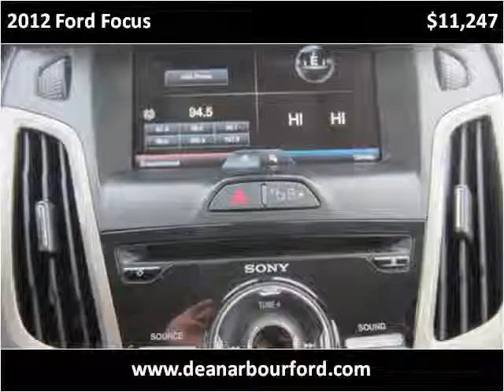2012 Ford Focus Used Cars Midland MI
This 2012 Ford Focus is available from Dean Arbour Ford.